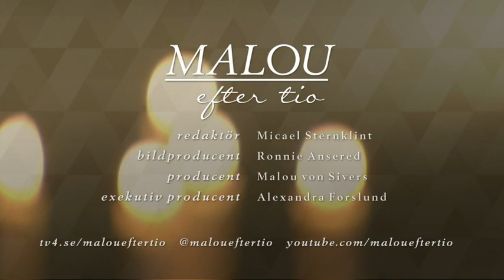Malous Salong #26: Göran Greider och David Rönnegard om meningen med livet - Malou Efter tio (TV4)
Malou Efter tio i TV4 från 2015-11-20: Malous filosofiska salong tar upp frågan V"ad är meningen med livet?". Journalisten och författaren Göran Greider samt filosofen David Rönnegard gästar. David är svårt sjuk i cancer och skrev för ett tag sedan en mycket uppmärksammad artikel under namnet "Festen fortsätter utan mig". Salongen pratar om varför ensamhet är så skamligt.